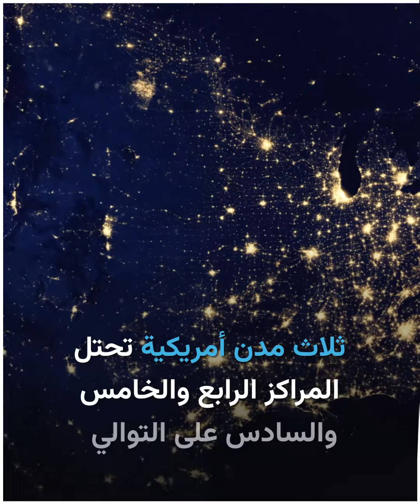أين يشتري أثرياء العالم منازلهم؟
تعرف على المدن التي يسكنها أكبر عدد من أثرياء_العالم.
وأنت أي مدينة تفضل شراء منزل فيها؟

الموسيقى
الاسم: Arpent